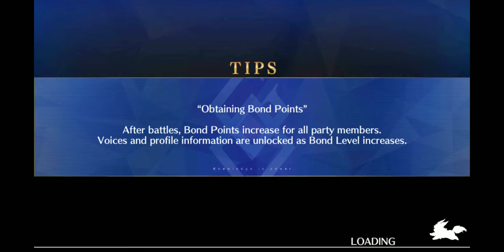Fate/Grand order part 92 Mobile phone broadcast